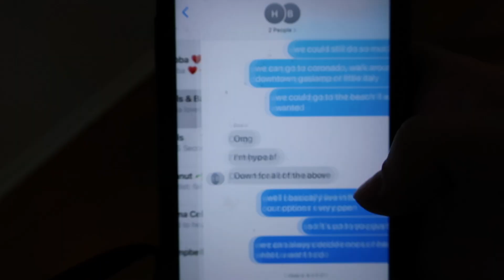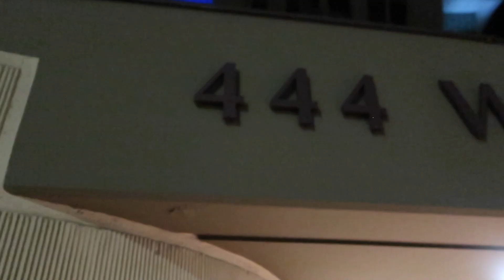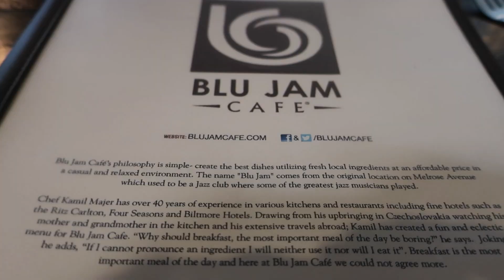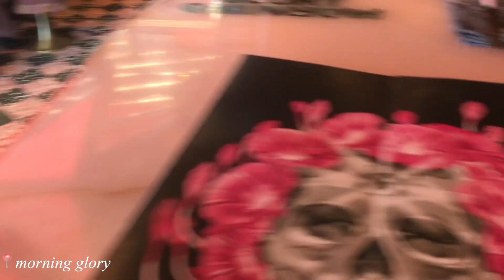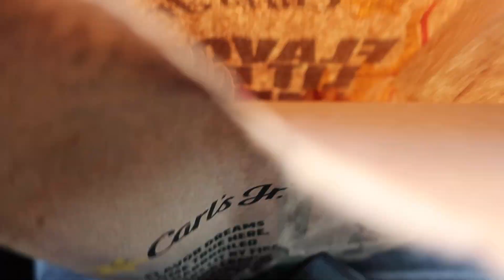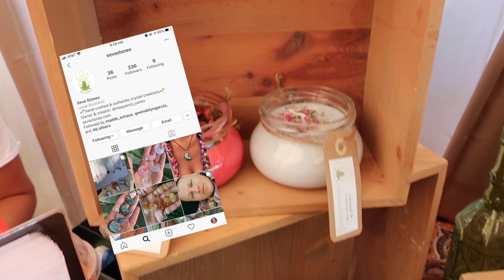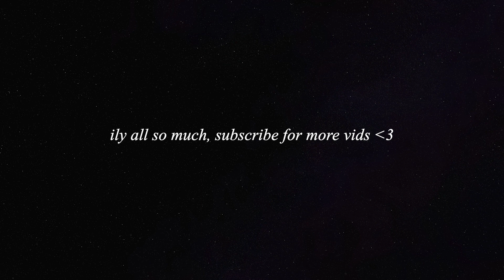la & vegas trip with the girls! 🦋 a week in my life - Delaney Bender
hiiiiii bb chickens, i hope you liked todays vlog of a week in my life of fun with my girls! if you didnt know, i recently moved to san diego from vegas and my friends visited me, then i went back and visited them lol!